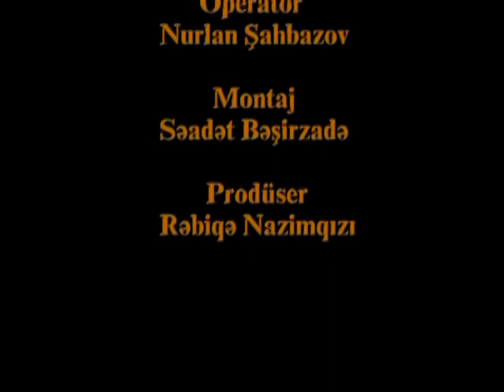Röyal Əliyev - Nar şirəsi (Çinar Film Festivalı)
Birinci Çinar Film Festivalı Nominantları